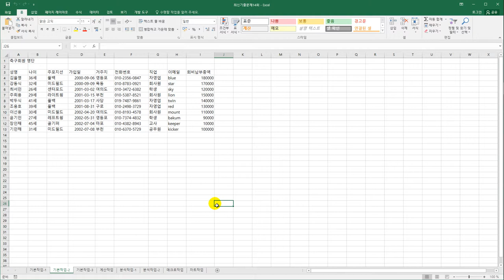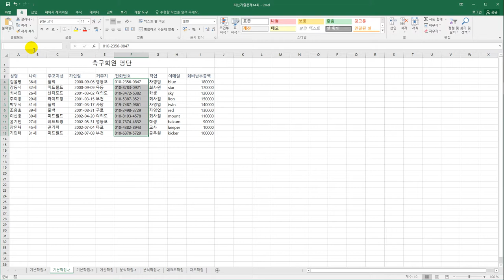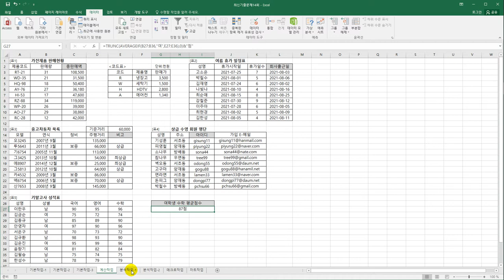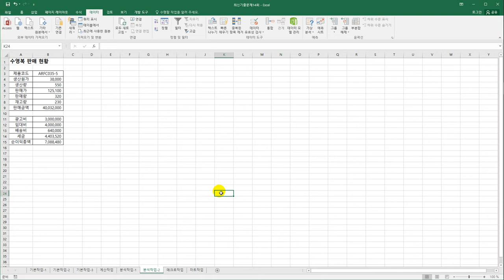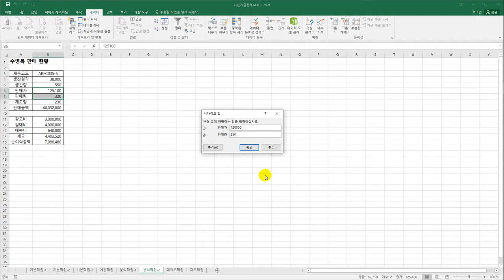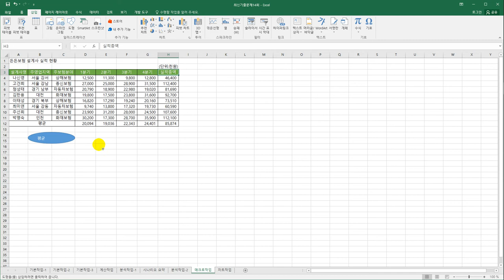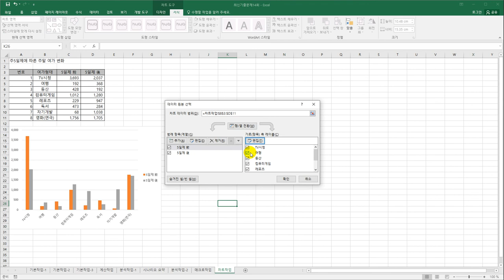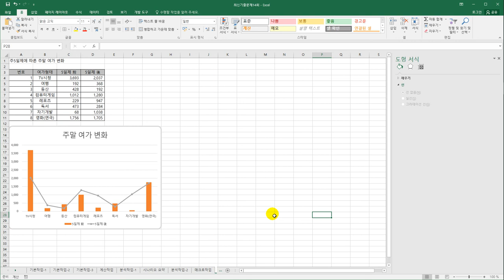[컴활2급실기] 최신 기출문제 14회